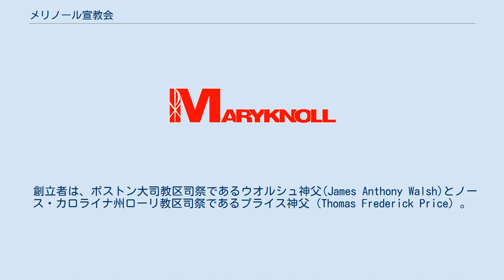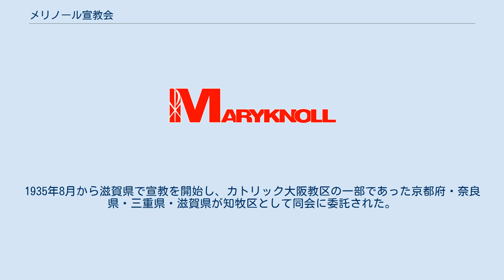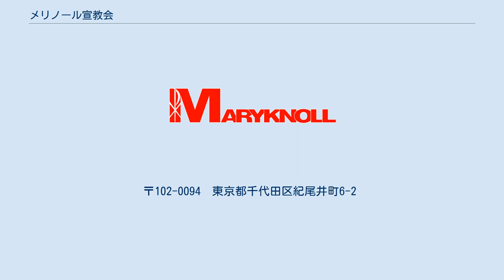メリノール宣教会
メリノール宣教会（メリノールせんきょうかい）は1911年に創立されたカトリックのアメリカの海外宣教会。
 20世紀前半には中国で活発な宣教を行い、「大連カトリック教会」はおもに日本人により建てられ、現存している。
 創立者は、ボストン大司教区司祭であるウオルシュ神父(James Anthony Walsh)とノース・カロライナ州ローリ教区司祭であるプライス神父（Thomas Frederick Price）。
メリノールの名はニューヨーク郊外のマリアの丘（Mary knoll）から名付けられた。
1911年にメリノール宣教会を創立。
同年6月29日に教皇ピウス10世から正式な認可を受ける。
1918年に創立者のプライス神父と3人の宣教師が中国へ派遣される。
宣教国はアジア、中南米、アフリカ・中近東地域の26カ国に及ぶ（1992年現在）。
 メリノール宣教会の日本での活動は、3人の宣教師の横浜への到着により、1933年8月31日に始まる。
1935年8月から滋賀県で宣教を開始し、カトリック大阪教区の一部であった京都府・奈良県・三重県・滋賀県が知牧区として同会に委託された。
 現在は、北海道室蘭市、東京都などで活動をしている。
カトリック京都司教区の設立に貢献し、一時司牧をまかされていた時期もある。
西陣聖ヨゼフ教会などの京都市内北部の教会を設置した。
テレビやラジオを通じて、独自の宣教活動を行っていたジェームス・ハヤット神父とグレアム・マクドナル神父も、1974年に東京教区の司祭になるまでは、同会の会員であった。
 〒102-0094　東京都千代田区紀尾井町6-2